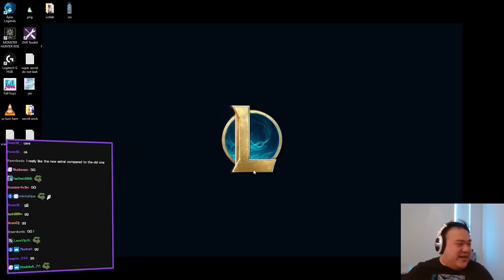Whispers reduce Armor, MR, AND Damage now thanks to this NEW Augment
Today's Release is an older release from PBE as we are waiting for Scarra to stream more TFT. We thank you for your understanding and continued support.

00:00 - 1:52 — Patch 12.17 (PBE)
1:53 - 9:18 — Gold: Terrify
9:18 - 15:11 — Silver: Exiles 1
15:12 — Silver: Blue Battery 1

The Mountain - Kirby Air Ride
Peach’s Castle - Mario Sports
Battle! - Super Smash Bros